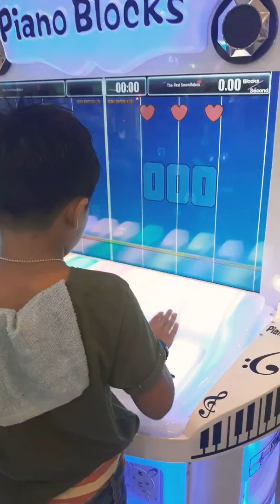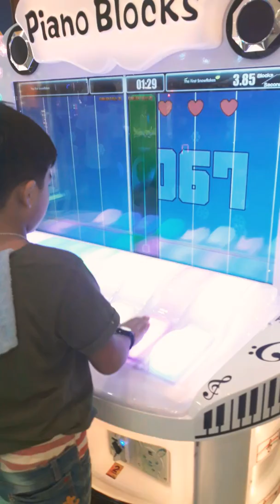Playing piano blocks